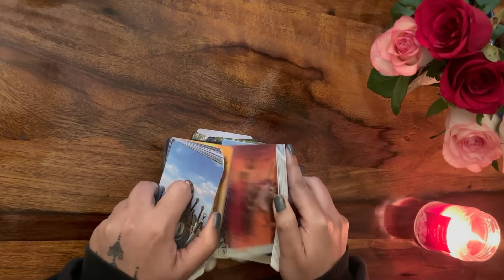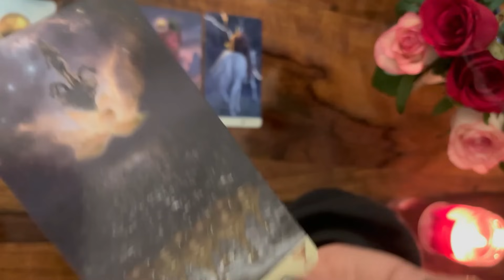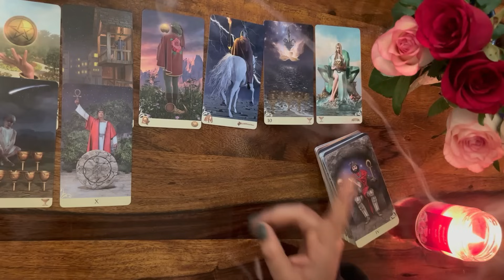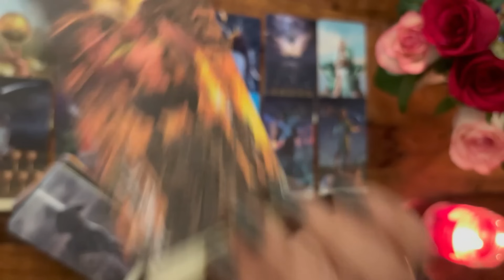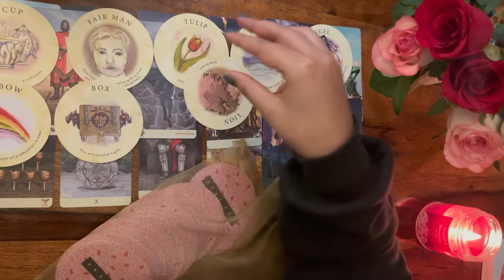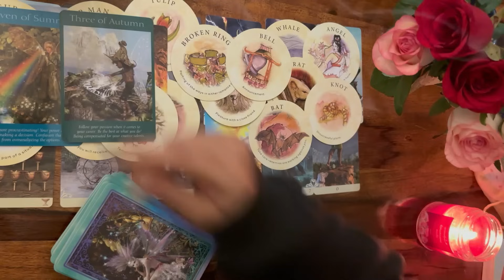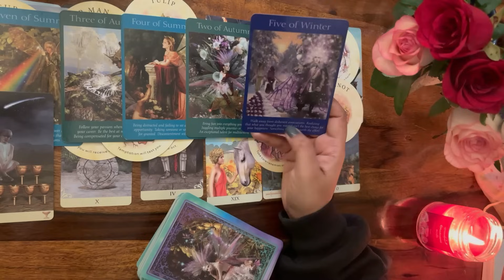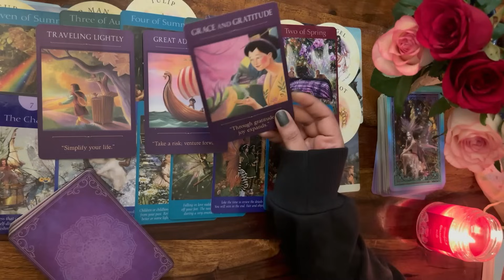Pisces | मीन ✨December Overall Life Prediction ✨ Blessings | Blockages | Guidance 🦋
Namaste